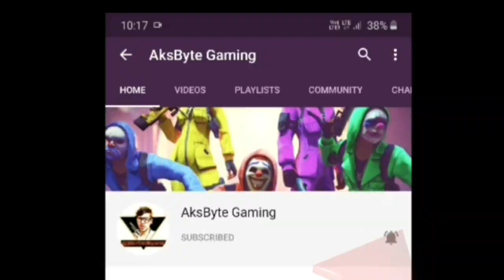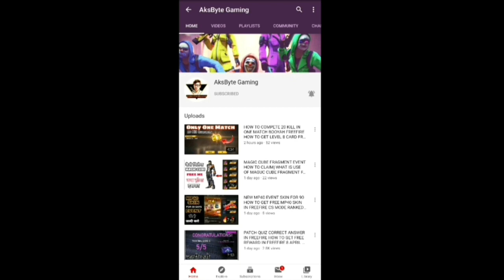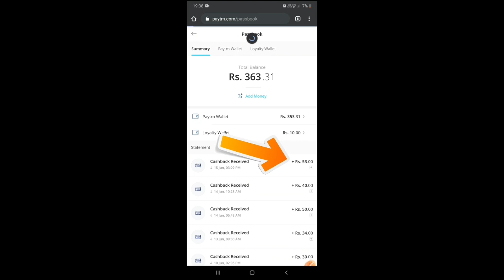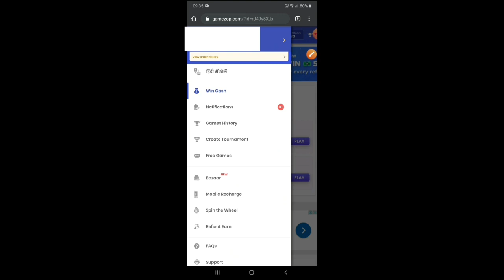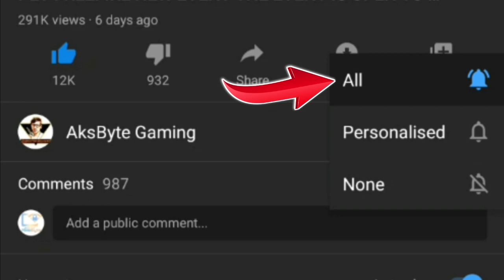HOW TO GET FREE CUSTOM ROOM IN FREEFIRE HOW TO USE CUSTOM ROOM IN FREEFIRE NEW EVENT IN FREEFIRE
Guys iss website pr sirf apna number register kro har refer or invite pr 2 rupya milega
Sirf number register krna hai

Aur bhi kayi tarah ke giveaway free diomond deta rahunga and free fire tips tricks also thank you..

FF Name: Aｋｓｂｙｔｅ࿐YT
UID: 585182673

Guild Name: Yᴏᴜᴛᴜʙᴇʀ࿐
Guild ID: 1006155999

🙏Welcome To AksByte Gaming🙏
►Only you can make us popular

֍ Note: Bro Gussa Mat hona ya fir gali galauj comment me mat dena agar aapko meri playing achi na lage to.  qki mai koi pro banda nahi hu aur haa yaar abhi seekh rha hu apna chhota bhai samajh ke maaf kr dena

[  ] 1. How to win free fire tips
[  ] 2. How to BOOYAH in free FREE fire tips
[  ] 4. How to get 10 rupees airdrop tips
[  ] 5. How to get 29 rupees airdrop tips
[  ] 6. How to push rank in free fire tips
[  ] 7. Best pro setting in free fire tips
[  ] 8. FREEFIRE  latest news
[  ] 9. How to get free COSTUME in FREEFIRE
[  ] 10. Get free gun skin in free fire
[  ] 11. FREEFIRE emote how to get emote
[  ] 12. How to kill enemy in FREEFIRE
[  ] 13. FREE XM8 GUN SKIN EVENT
[  ] 14. FREE AK47 GUN SKIN EVENT
[  ] 15. FREE SCAR GUN SKIN EVENT
[  ] 15. FREE MP40 GUN SKIN EVENT